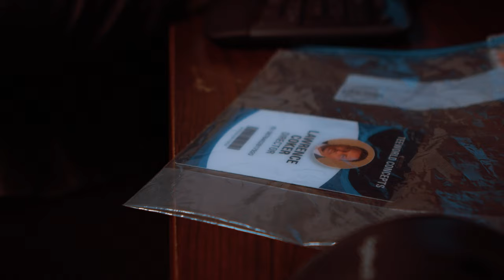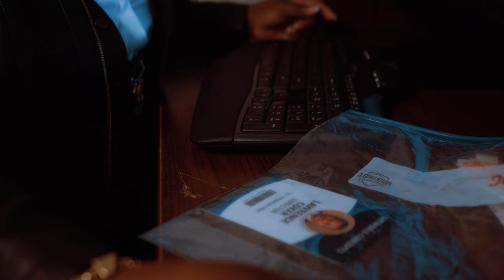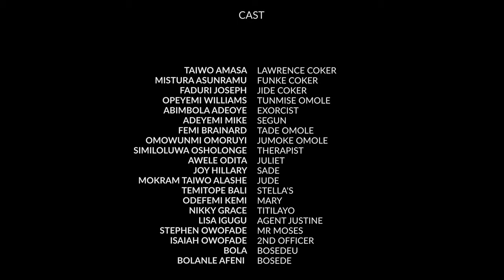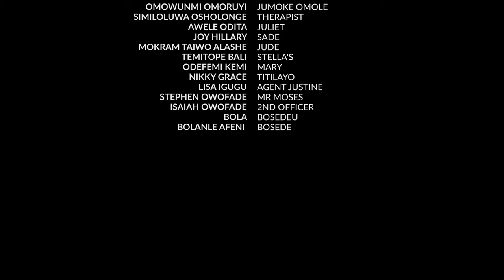VESSEL - Latest Nollywood Yoruba Movie 2024 | Horror | Femi Brainard | Taiwo Amasa |Mistura Asunramu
Tade and Jumoke bought a house for the betterment of their family, but this steers to the beginning of the ending of their daughter's mental health and life, find out what happens in this intriguing and suspense filled movie...produced and directed by Taiwo Amasa (Omotee)...